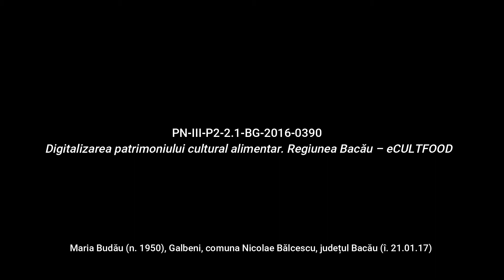Galbeni, Bacău Jumeri Rețetă povestită eCULTFOOD